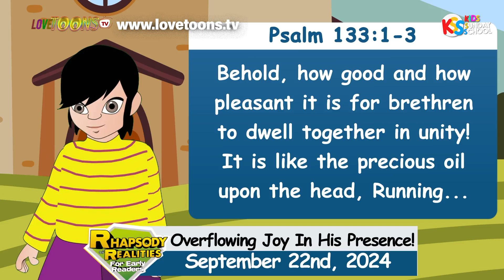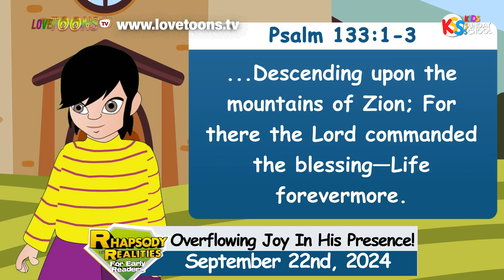Overflowing Joy In His Presence! - Rhapsody of Realities for Early Readers -22092024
enjoy each moment you spend in God’s house today, and let His joy in you
overflow to everyone around you.

Find out in this episode of Rhapsody of Realities for Early Readers

it makes learning God's Word so much fun!

The devotional for each day presents God's Word in an exciting way and helps to develop children in the discipline of studying God's Word in a structured pattern on a day-to-day basis.